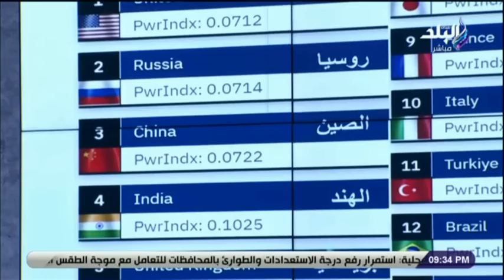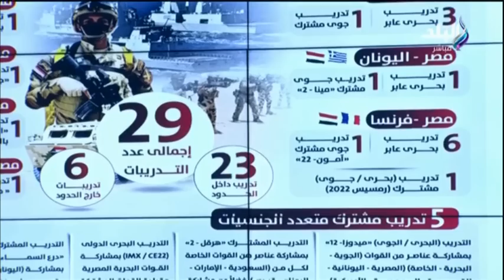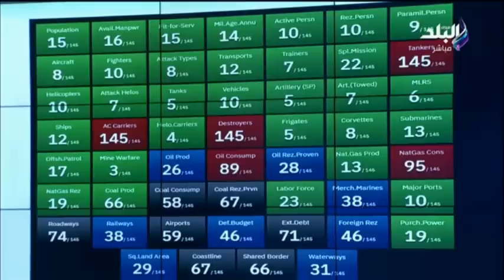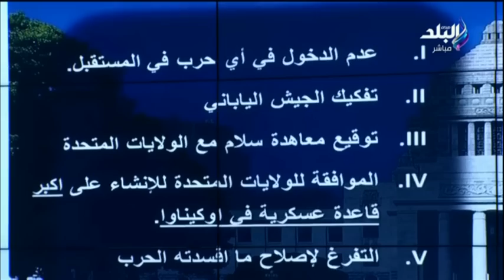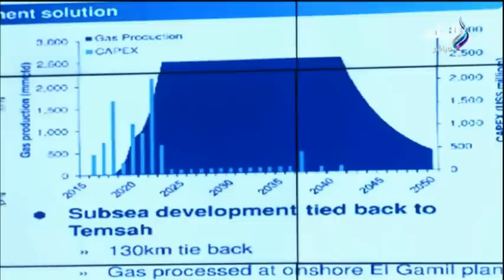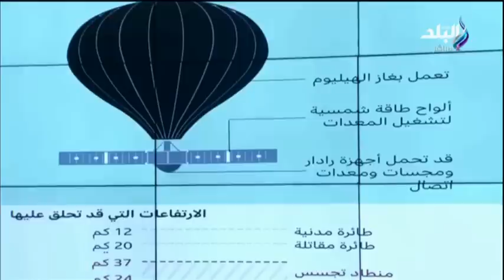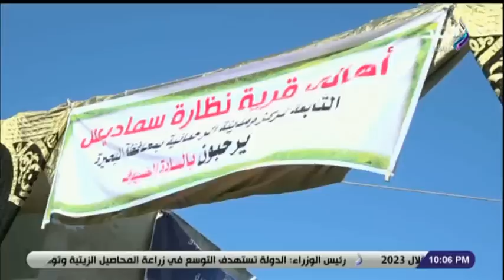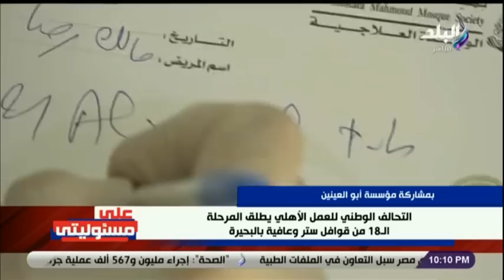اللواء سمير فرج في ضيافة على مسئوليتي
جزء من حلقة اليوم 7 فبراير  2023 من برنامج على مسئوليتي مع الإعلامي أحمد موسى وفيها  لقاء مع اللواء سمير فرج يكشف سر تطور الصين تكنولوجيا بعد واقعة المنطاد، وحديث عن قاعدة محمد نجيب العسكرية الأكبر في الشرق الأوسط وليس لها مثيل  في المنطقة و يروي موقف لا يصدق عن بداية امتلاك مصر للدبابة الأمريكية ( M1A1)
أيضا لرئيس السيسي يعزي نظيره السوري بشار الأسد في ضحايا الزلزال، ومشاهد اللقطات الأولى لوصول المساعدات المصرية الطبية لتركيا، أيضا لقاء مع الناقد علاء عزت يتحدث عن مشوار الأهلي في كأس العالم للأندية وكيف يواجه كولر القوة الهجومية لفريق ريال مدريد.